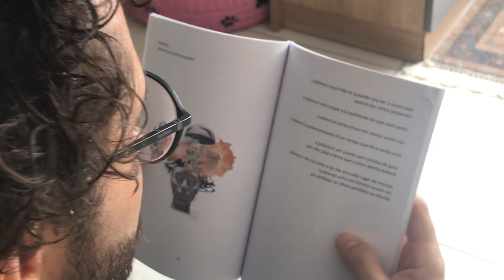Leitura de poesias - NUMA CONVERSA COM A DOR EU SORRI - Frederico Oliveira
Leitura de poesia

Numa conversa com a dor eu sorri - Frederico Oliveira - 2021 - pag. 23